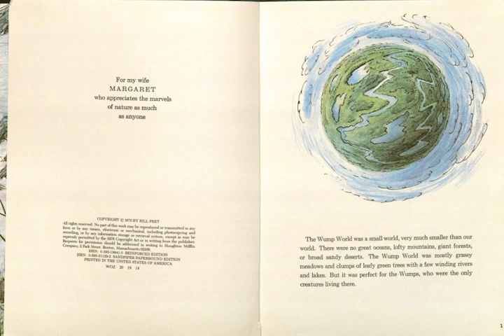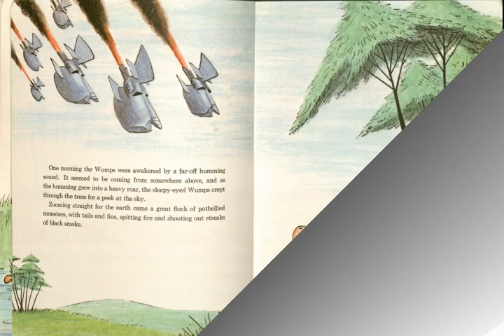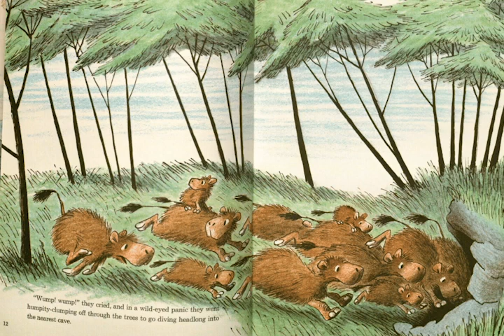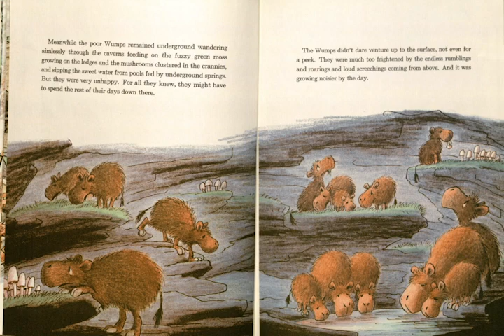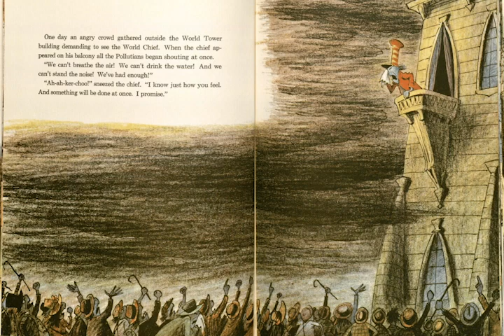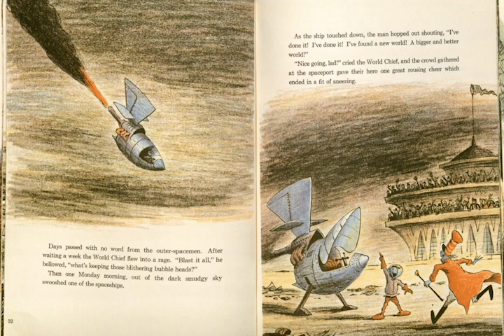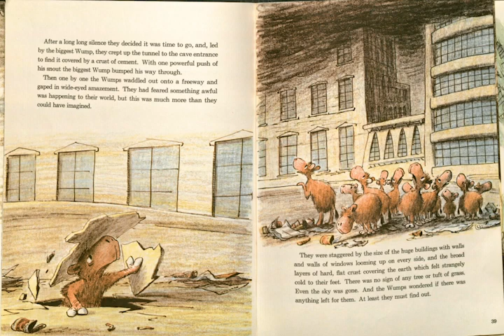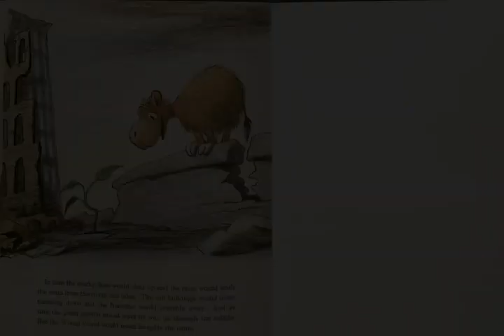The Wump World - Audiobook with Illustrations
Hi y'all,

This audio narration of Bill Peet's "The Wump World" is a gift to my friend Capi. It is a wonderfully drawn story about the dangers of pollution and ignorance.

Stay safe,

Leah aka "V"

PS: This book is recommended for ages 5+ or kindergarten and up.